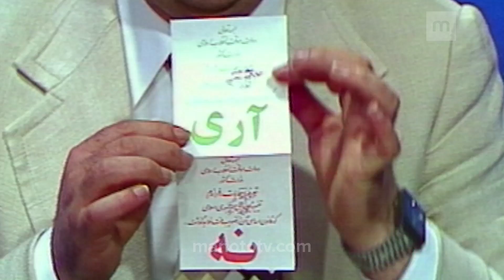تیزر برنامه‌های من و تو / Manoto promo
عضو کانال یوتیوب من و تو شوید و پخش زنده، ویدیوهای کامل و کوتاه برنامه‌های من و تو را در این کانال تماشا کنید.